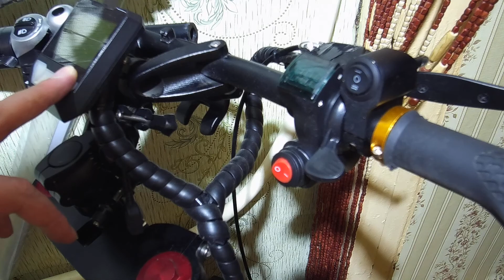Новости по проекту RS New Vision 27.06.20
Продолжаю собирать мощный электросамокат и делиться новостями. Рассказываю об особенностях и ньюансах с которыми приходится сталкиваться.

При желании и возможности Вы можете помочь в развитии канала и проекта
номер карты 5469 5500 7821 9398 (Зарина жена)
спасибо